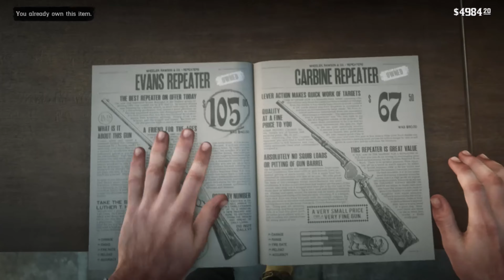Red Dead Redemption 2: the return of Arthur Eastwood